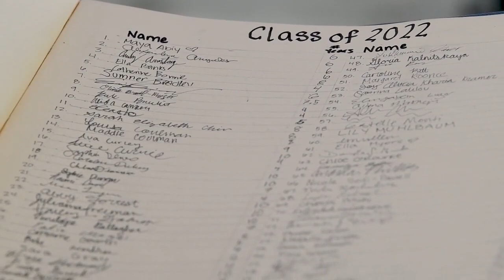Commencement 2022 Highlights